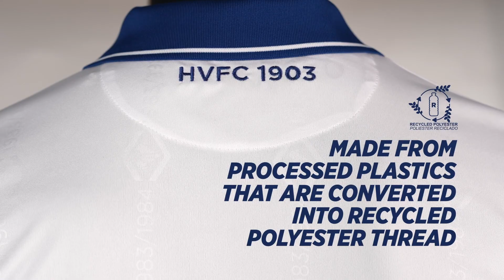Third Kit 2023/24 - Dettagli tecnici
I dettagli tecnici del nuovo Third Kit 2023/24, realizzato da Joma con Hellas Verona FC.